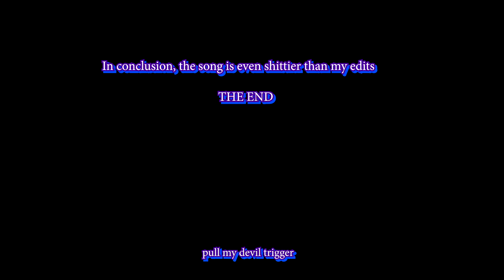One shitty edit about "Subhuman" (Dante Battle Theme from DMC5 that has apparently been deletd lmao)